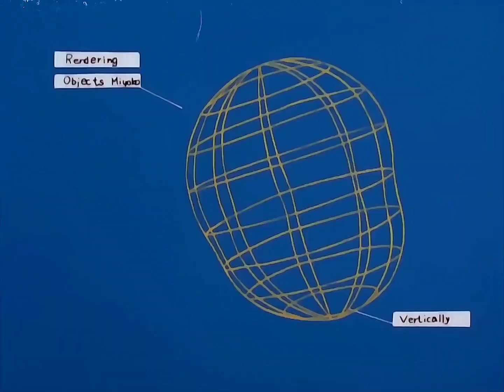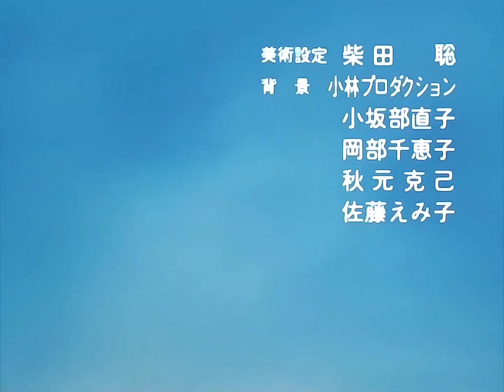Kiteretsu ED 8 Full Song | Uwasa No Kiss [Tokio] in Japanese